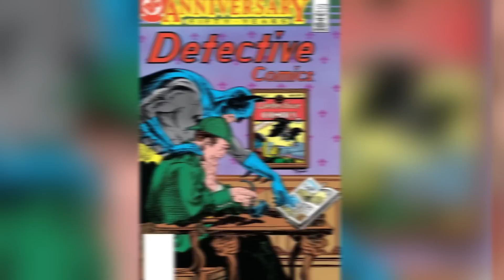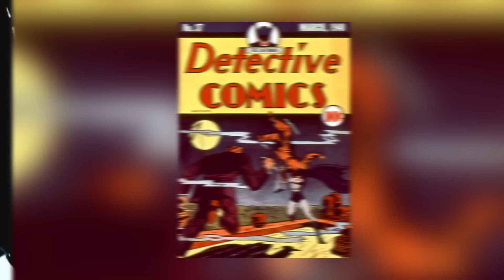Top 10 Times Batman Broke His One Rule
Batman is known for having a strict code of conduct when it comes to his superhero technique. Even though he used to tobe more brutal back in DC Comics golden age he has mellowed with time. These comics have pushed Batman to the brink, has he taken out the Joker, Nightwing, Robin? How far has he gone find out here on Top 10 Nerd.

Channel Producer:
Landon: